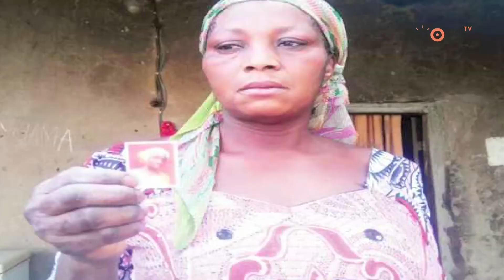Leah Sharibu Still In Boko Haram Captivity, Hapless Mother Sues IG, AGF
It’s been almost 7 months since Leah Sharibu, a schoolgirl from Dapchi, Yobe State was abducted and held in captivity by Boko Haram.  Her mother, Rebecca Sharibu, has made several appeals to the government to release her daughter, but nothing has been done.